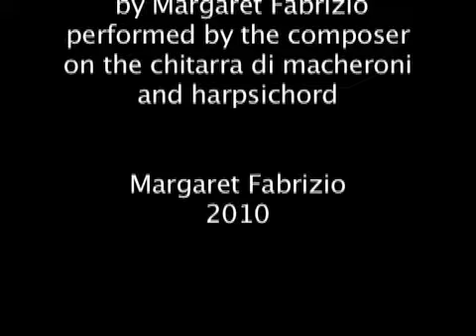Bed of Nails at Fakir Musafar's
A visit to the bed of nails in the studio of Fakir Musafar. Suggest watching full screen with volume turned up.